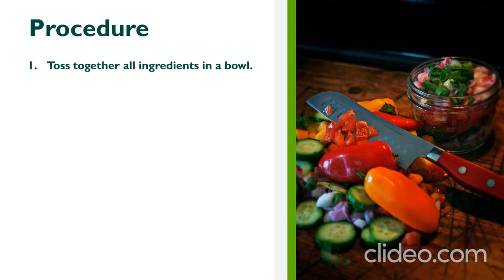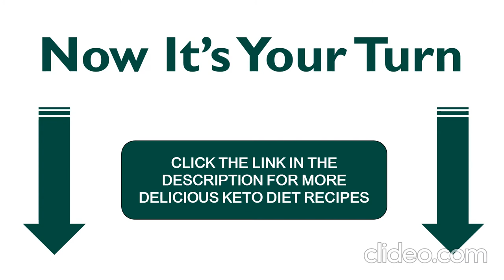How to Make Keto Japanese Egg Salad - WATCH THIS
Keto Japanese Salad – WATCH THIS..

🎥 About this video, ► Keto Japanese Egg Salad – Always in a hurry every morning, you got no time to cook? Well, I’m gonna be sharing with you a recipe that’s super easy yet absolutely delicious.

This simple Japanese Egg Salad is a superb grab-and-go option for your morning meal. With just 6 ingredients, you can already have a delightful and filling breakfast. Sprinkling with togarashi spice helped to enhance the flavor of the salad as well. It creates a pleasing balance to the dish. Togarashi spice is a seasoning that is widely used throughout Japan as a table condiment, together with salt and pepper.

Usually, in the morning, we are used to having eggs either sunny-side-up or scrambled, but this one offers a different take. The eggs have been combined with some of the flavorful ingredients to come up with a wonderful salad.

So be sure to try this Japanese Egg Salad for a great breakfast experience!

Alternatively create a full month’s worth of meal plans that are completely customized based on your food preferences and weight loss goals. To start creating your plan including tasty keto diet recipes simply follow this

✅ LOOKING TO START A KETO OR LOW CARB DIET?

The keto diet has been rising in popularity, and for lots of good reasons — it is simple and gets results. Whether you want to lose fat, increase energy, enhance brain health, improve your blood sugar levels, or improve your overall health, the keto diet may what you are looking for. Carboratious gives you the best keto diet information to succeed all in one place.